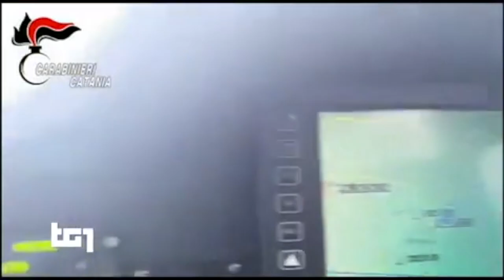Maltempo a Catania, vicinanza da parte di Mattarella e Lamorgese alla popolazione